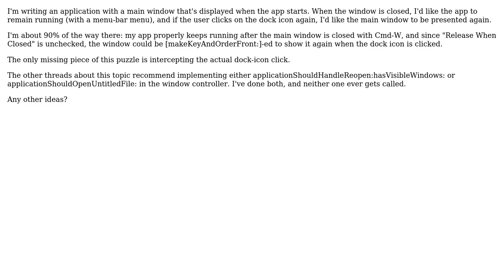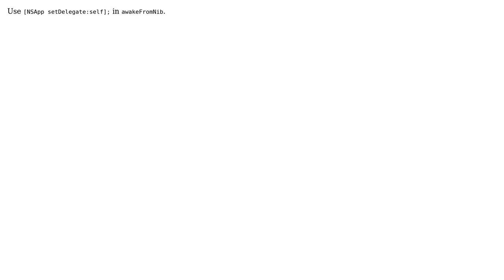Cocoa: Receiving dock icon click of already-running application (2 Solutions!!)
Cocoa: Receiving dock icon click of already-running application

With thanks & praise to God, and with thanks to the many people who have made this project possible! | Content (except music & images) licensed under CC BY-SA | Music | Images & others | With thanks to user Peter Hosey user Parag Bafna user David Stein and the Stack Exchange Network Trademarks are property of their respective owners. You are responsible for your own actions.